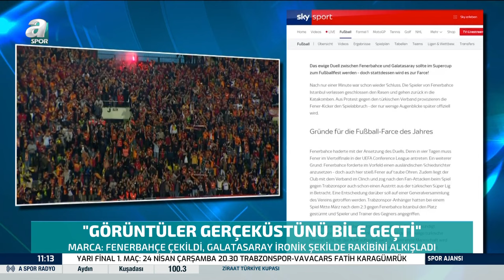Galatasaray - Fenerbahçe Süper Kupa'sı Dünya Basınında!